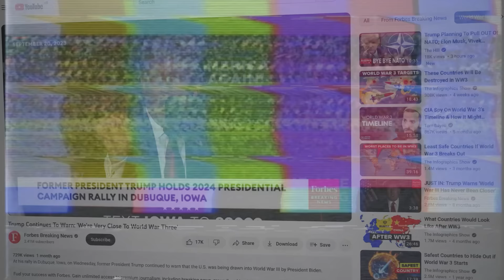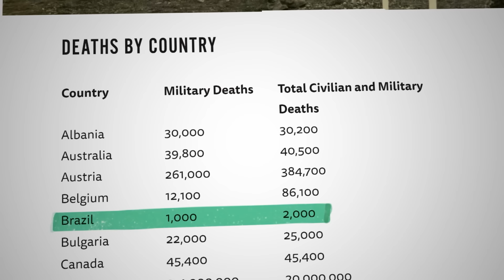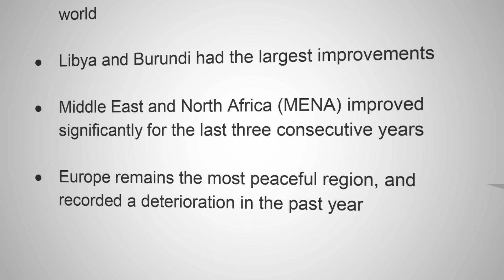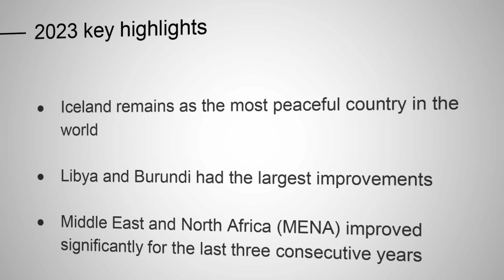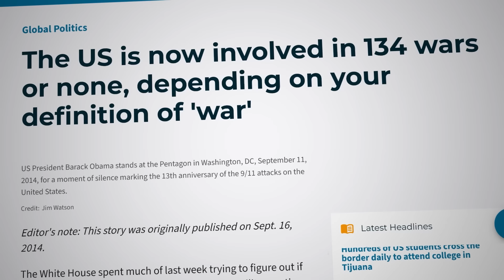Where to Move to Escape World War III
Join us for a thought-provoking discussion on one of the most pressing concerns of our time: the potential for World War III and how to protect yourself in the face of global conflict. In this video, Andrew delves into the current state of the world, dispelling the myth that there's nowhere safe to go. He explores the importance of safeguarding yourself both physically and geopolitically during turbulent times.

00:00 Start
00:34 Importance of Protecting Yourself
3:26 Factors for Choosing Safe Places
5:09 Neutral Countries
6:22 Selecting a Safe Place
8:35 Having a Backup Plan
10:35 Safe Countries with No Wars
14:58 Importance of Physical Safety